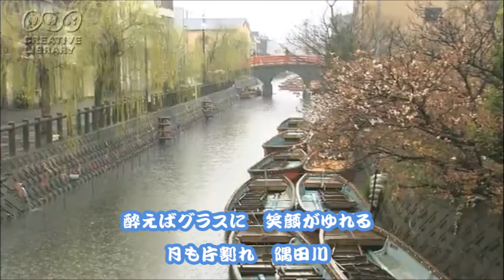隅田川暮色 川口直人 / cover botan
「　隅田川暮色　」
作詞：青山幸司
作曲：岩上峰山
歌手：川口直人